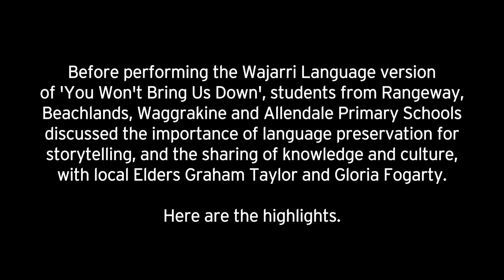Highlights from Celebration Day 2020 @ Ellendale Pool, Yamatji Country, WA -Wajarri Language version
Highlights from our filming for Celebration Day at Ellendale Pool, Yamatji Country, WA, where students from Rangeway, Beachlands, Waggrakine and Allendale Primary Schools performed the ‘Wajarri’ Language version of the 2020 Music Count Us In Program Song, and discussed the importance of language preservation for storytelling and the sharing of knowledge and culture with local Elders Graham Taylor and Gloria Fogarty.